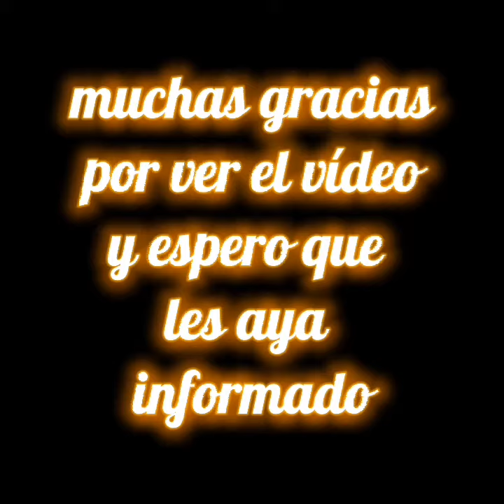Aviso rapido | Se lanzó un anuncio de un nuevo juguete de Paw Patrol the movie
bueno aquí les traigo un aviso de un anuncio que salió apenas de un nuevo juguete de Paw Patrol the movie Y la verdad se ve sumamente EPICOOOO!!! y viene con unas mini escenas nuevas 😮😮